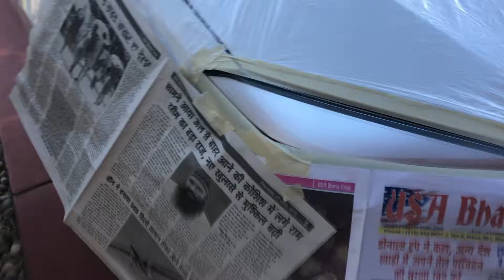Toyota Corolla Eyelid Plasti Dip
ਪੰਜਾ🄰ਬੀ_𝕌𝐒ᗩ_ਤੋਂ
Gurvinder_longia tiktok All the content in this video original and own by this channel there is no copyright and someone else Content use in this Channel All Video. Virasat E Khalsa Heritage Museum - Shri Anandpur Sahib